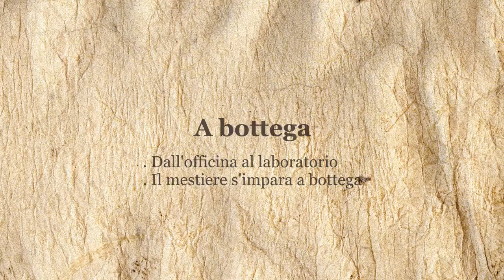Giorgio Nebbia racconta. 2. Il mestiere s'impara a bottega